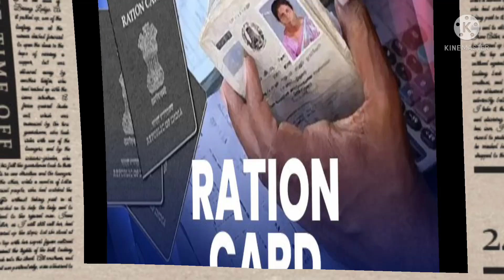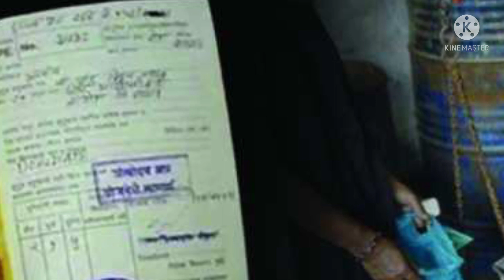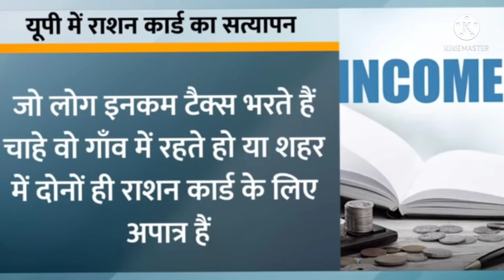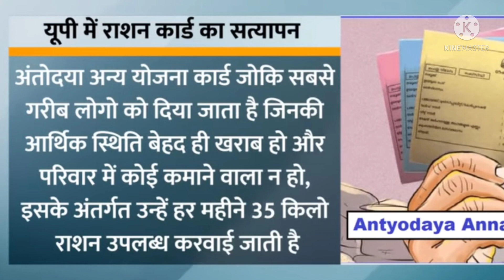क्या आपको भी राशन कार्ड सरेंडर करना होगा